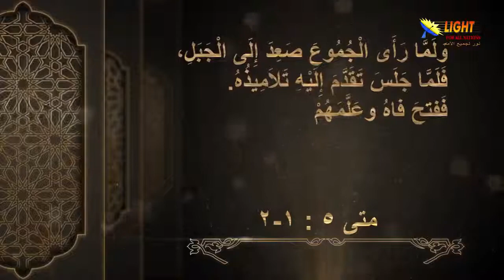04:01 من هم الناس الذين تعامل معهم المسيح في أيامه؟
سلسلة الموعظة على الجبل
تشاهدون الآن: مقطع من (الحلقة 4 - من هم الناس في أيام المسيح؟)
لمشاهدة الحلقة كاملة اضغط على هذا الرابط: